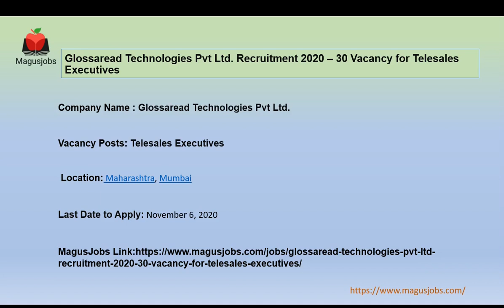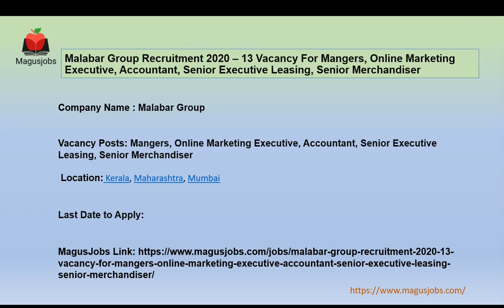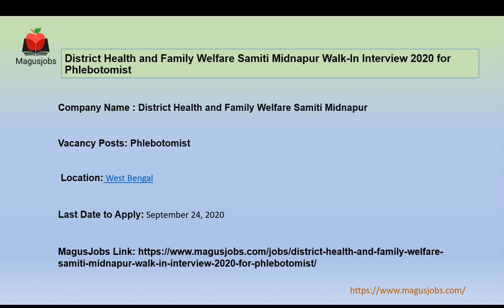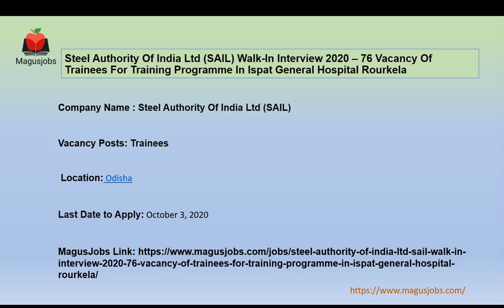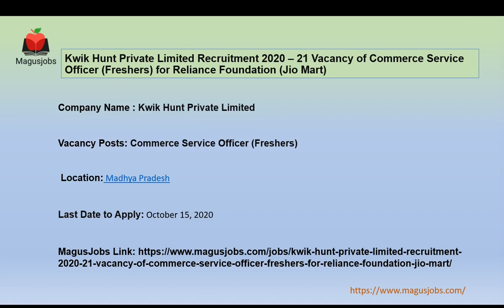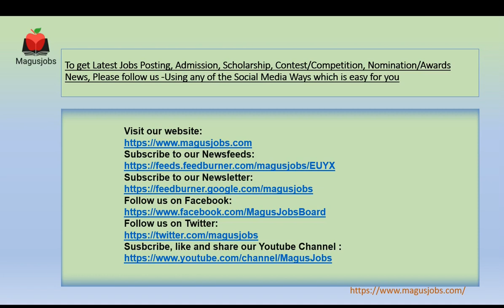SAIL | Rites Limited | Malabar Group | Chandra Laxmi Group | Reliance Foundation | Recruitment 2020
Glossaread Technologies Pvt Ltd. Recruitment 2020 – 30 Vacancy for Telesales Executives

Apnajob Hiring Solution Private Limited Recruitment 2020 – 100 Vacancy for Teaching Assistant

Chandra Laxmi Group Recruitment 2020 – 200 Vacancy for Transportation/Shipping Supervisor, Data Entry Operator

Malabar Group Recruitment 2020 – 13 Vacancy For Mangers, Online Marketing Executive, Accountant, Senior Executive Leasing, Senior Merchandiser

Rites Limited Recruitment 2020 – 5 Vacancy for General Manager (Civil)

District Health and Family Welfare Samiti Midnapur Walk-In Interview 2020 for Phlebotomist

Steel Authority Of India Ltd (SAIL) Walk-In Interview 2020 – 76 Vacancy Of Trainees For Training Programme In Ispat General Hospital Rourkela

EnagageMyTalent HR Solutions LLP Recruitment 2020 – 50 Vacancy for Customer Service Executive

Persistent Networks Private Limited Recruitment 2020 – 12 Vacancy for Graduate Engineer Trainees

Kwik Hunt Private Limited Recruitment 2020 – 21 Vacancy of Commerce Service Officer (Freshers) for Reliance Foundation (Jio Mart)